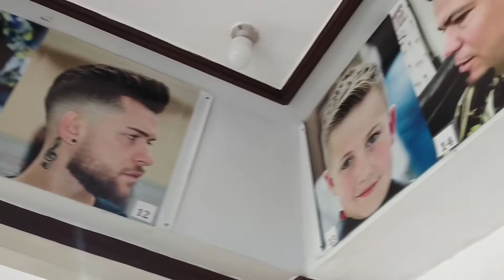haircut sa mga boys